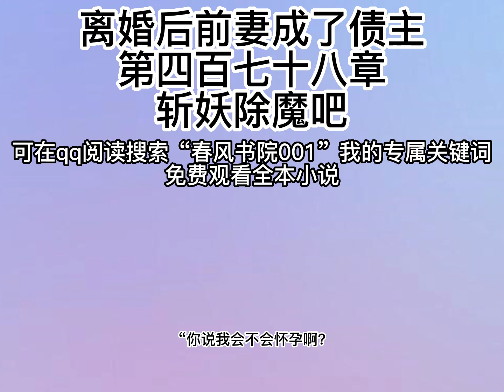离婚后前妻成了债主478